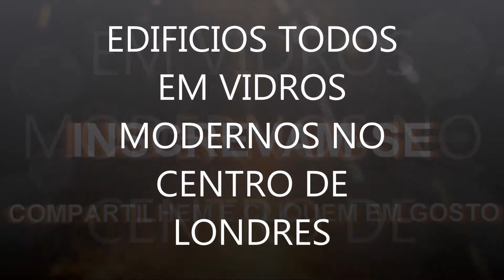EDIFICIOS MODERNOS DE VIDRO CENTRO LONDRES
MOTOFILMADOR DE GV-MG EM LONDRES INGLATERRA.